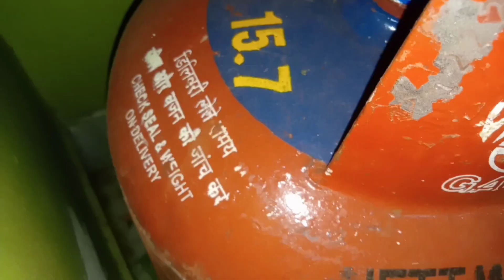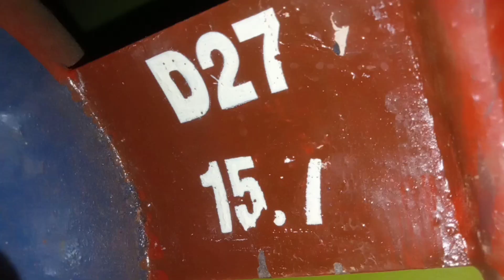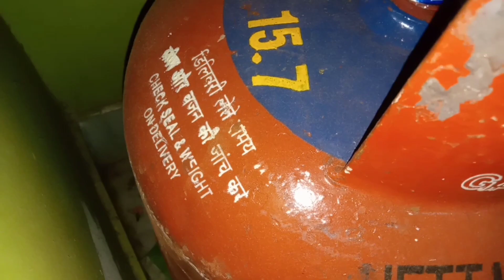একটু বুদ্ধি খাটিয়ে চললে সংসারে ঘণ্টার কাজ মিনিটের মধ্যে হবে/Kitchen Tips/Amezing Kitchen Tips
নমস্কার বন্ধুরা আমার চ্যানেল আপনাদের সব্বাইকে স্বাগত আজ আমি আপনাদের জন্য নিয়ে এসেছি দুটি কিচেন টিপস্ যা দেখলে আপনারা অনেকেই উপকৃত হবেন আশা করি টিপস্ গুলো ভালো লাগবে আর ভালো লাগলে লাইক কমেন্টস শেয়ার করে পাশে থাকবেন ধন্যবাদ